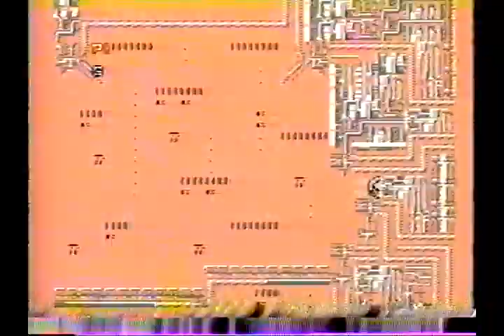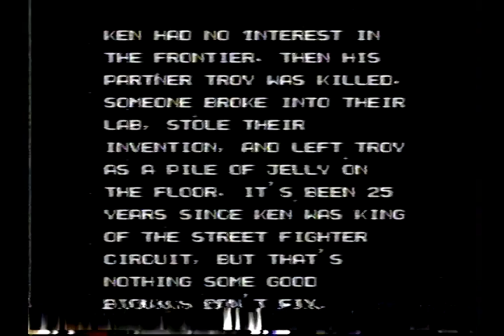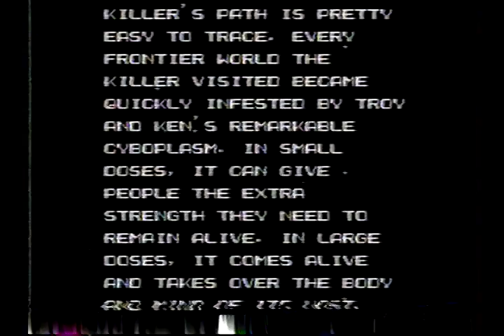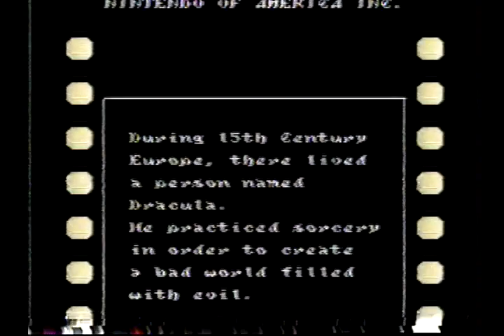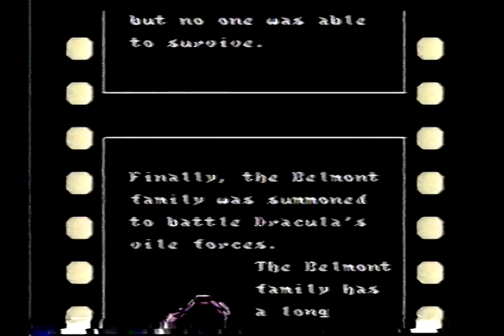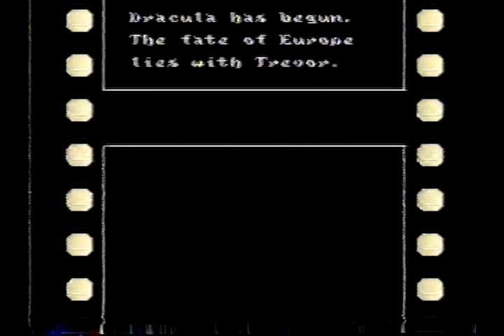Early 1990s Videogame Endings VHS Tapes From My Childhood-Tape 3, Part 2/4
Back in the before times, there was no Youtube.  If you wanted to see a game's ending, you had to beat it. That is, unless you recorded it, as I did.  Why?  Maybe you wanted to show a friend how to beat a game (or prove you could).  Maybe it was a rental and you wanted to relive the glory after returning the game.  Maybe on a rainy Sunday there was nothing to watch.  But who would watch that, you ask?  Dude, you are literally here. Millions of other gameplay videos online stare at you judgingly for asking.

Tape 3-All games are NES, unless otherwise stated. List below is for the whole tape (tape broken into 4 videos), not just this video.

Part 1:
-Batman NES-One life run, but first two levels are cut off (black screen) after title screen.  Starts a couple min later at 2nd boss.  Tape got corrupted or possibly erased by a friend I let borrow this tape to prove I beat Castlevania 3 on a weekend rental the day our local rental shop got it in (game was just released).  Whether it was on purpose or a glitchy tape, I am not sure.  Unfortunate, because this was one of only two or maybe 3 times I ever one-lifed the game.
-Video Power with Johnny Arcade clip
-1943 last level and ending and then a bunch more footage
-Journey to Silius-Ending and then a playthrough of nearly the whole game (continued on Part 2)

Part 2:
-The rest of the Journey to Silius footage
-Street Fighter 2010-The Final Fight-parts of last level, last boss, ending and several levels
-Castlevania 3-Clips of last boss, ending, some of stage 1, password to last level, then demo of hidden sound test  (Cuts off just before sound test demo, continued on Part 3)

Part 3
-The rest of the Castlevania III footage
-Low G Man ending
-Phantasy Star 2-Genesis-Footage from last save point to ending and demo of other footage

Part 4:
-Last Battle-Genesis-ending, footage of the first 3 levels
-Metal Storm-ending